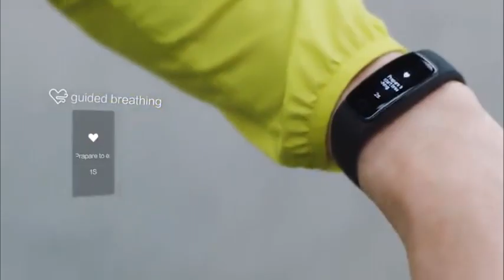6 relojes para running ¡QUE SE SALEN! ⌚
Aquí tienes un top de 6 relojes de running que te recomendamos desde Deporte Canario TV.
1.- Pulsómetro de running Polar M 430 con GPS.
2.- Reloj de running Polar Vantage V GPS y frecuencia cardíaca.
3.- Reloj de running Garmin 920 XT.
4.- Reloj para running Ultrasport NavRun 500.
5.- AUSUN Pulsera Actividad Inteligente.
6.- Reloj para running Suunto M5.

Los precios de estos productos son orientativos y los enlaces de estas descripciones pertenecen al sistema de afiliación de  de Amazon.